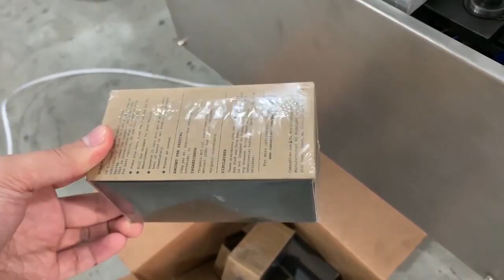AUTOMATIC CELLOPHANE WRAPPING MACHINE PACKAGING TYPE CARTONS,CASE,FILM,BOX